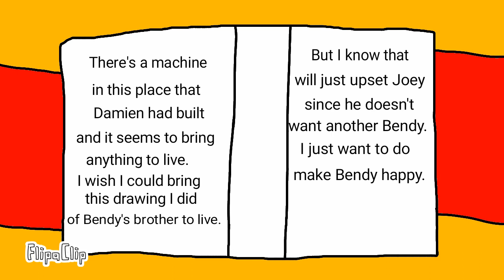Henry's diary animation